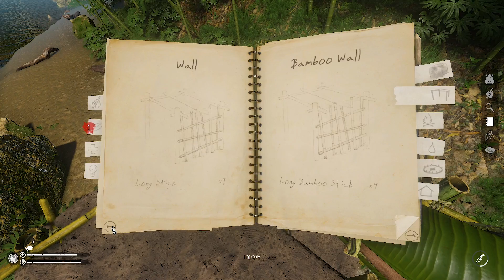THE LOOKOUT TOWER (Green Hell)(23)